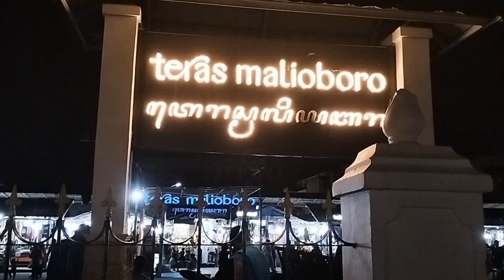UPDATE TERBARU ⁉️ MALIOBORO DAN MALIOBORO MOLL JOGJA‼️@JEJE_JOGJA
Hay assalamualaikum sahabat yutube kali ini saya akan ajak kalian menikmati dan jalan jalan malam hari di kota Jogja yaitu di kawasan wisata Malioboro Yogyakarta.sahabat yutube tempat wisata Malioboro adalah tempat yang keseharian tidak sepi pengunjung dan slalu ramai pengunjung dari berbagai daerah dan mancanegara.